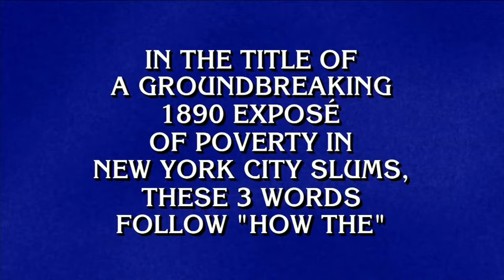Jeopardy host Alex Trebek gets emotional over contestants answer 720p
A scene from Monday's taping of the venerable answer-and-question quiz show Jeopardy! provided by Sony Pictures Television, a Sony Corporation of America company.